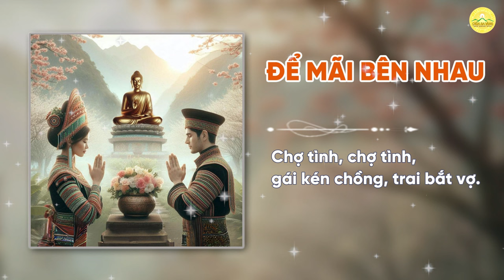Liên khúc tán dương công đức của Pháp với hạnh phúc gia đình | Nhạc Phật giáo | Chùa Ba Vàng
Liên khúc tán dương công đức của Pháp với hạnh phúc gia đình:
1. Gia đình là thế giới thu nhỏ
2. Để mãi bên nhau
3. Gia đình hạnh phúc

Địa Chỉ: Phường Quang Trung - TP. Uông Bí - Tỉnh Quảng Ninh
📞 Số điện thoại: 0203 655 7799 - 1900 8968